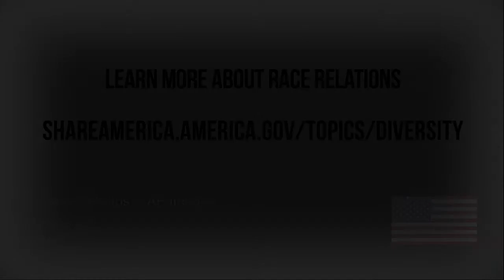Selma 50th anniversary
Congressman John Lewis, a courageous participant in the civil rights movement of the 1960s, remembers the march to Selma, Alabama as its 50th anniversary approaches, and discusses the importance of standing up for change.